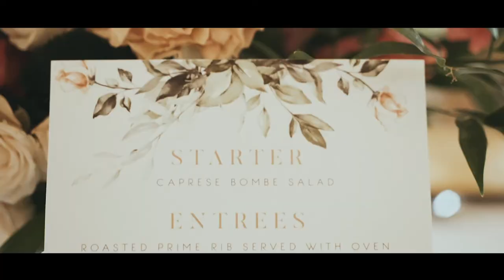Amanda & Thierry | Wedding Film | Stonefields Estate, Carleton Place, ON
When a couple's love for each other falls perfectly into place, it's rare that the wedding day doesn't mirror that. Amanda & Thierry's wedding at Stonefields was a prime example of this. From the rain clearing up as everyone arrived, to the flawlessly put together venue, to the packed out dance floor and meaningful speeches, this bride and groom had the day of their dreams. Enough from us, why don't you sit back and relive this beautiful couple's wedding day with them? We dare you not to feel the feels. With Amanda and Thierry, this is impossible.

• Cinematography: Peaking Zebra Productions • Venue: Stonefields Estate • Florist: Capital Florist • Hair Stylist: Bombshell Hair Design • MUA: Anusha • Bride's Dress: Juliannah's Dress & Bridal • Photography: Steve Gerrard • Musicians: Luxe Duo • DJ: Oxygen Entertainment Group • Cake/Desserts: Fulcher's Fine Foods • Ceiling Draping: The Gathering Event Company •